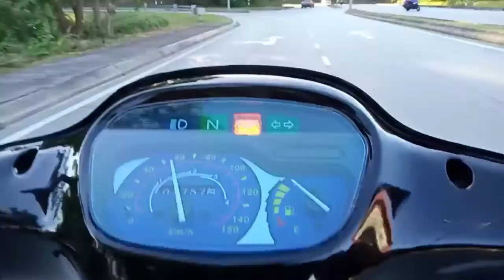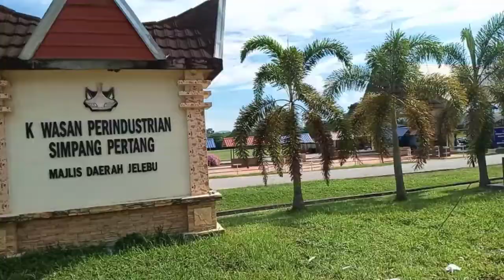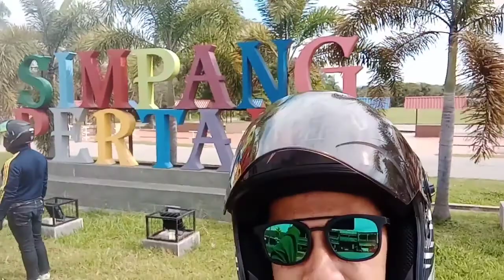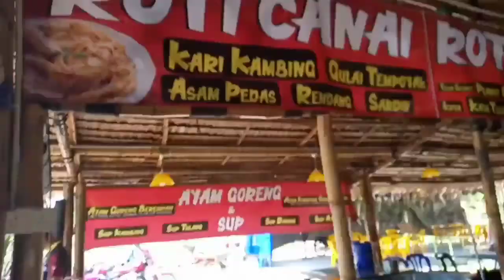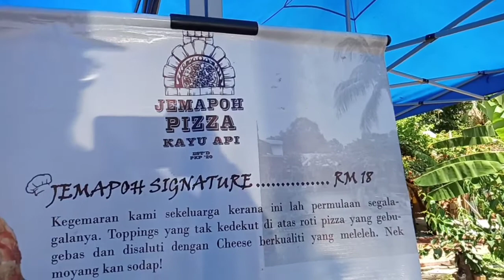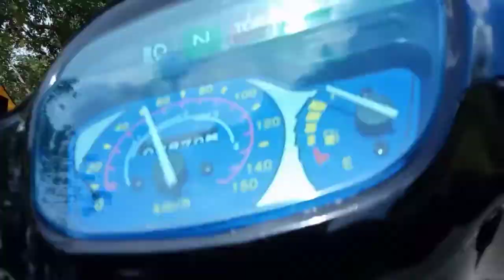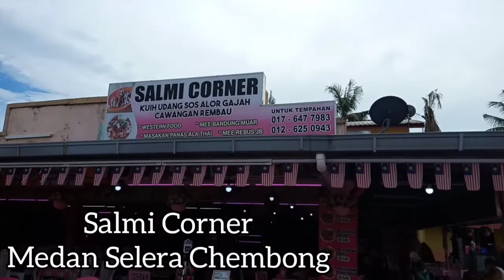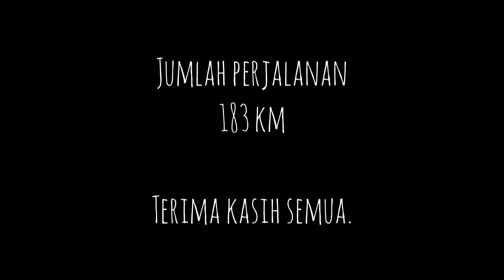MotoVlog || Ride Rentas Daerah N9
Kali pertama konvoi gunakan motorcub. Alhamdulillah, not bad, Modenas Kriss 1997 ku beraksi cemerlang.